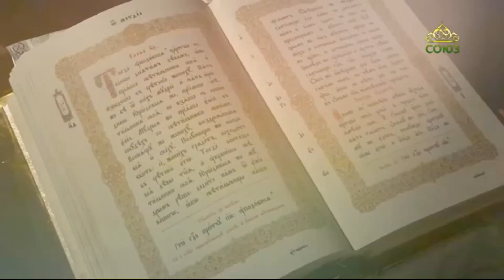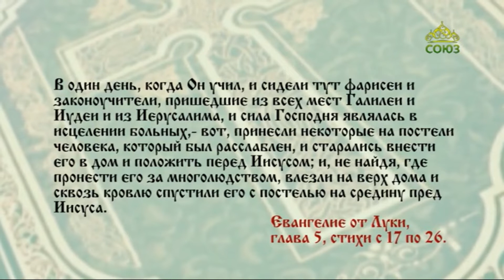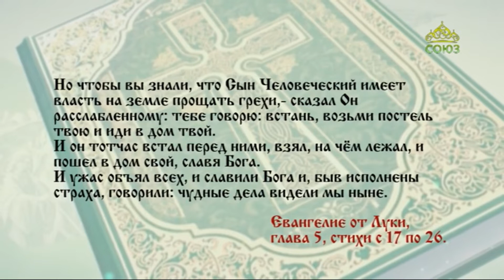Читаем Евангелие 17 октября 2020. Евангелие от Луки. Глава 5, ст. 17-26.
Но чтобы вы знали, что Сын Человеческий имеет власть на земле прощать грехи,- сказал Он расслабленному: тебе говорю: встань, возьми постель твою и иди в дом твой

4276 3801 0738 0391 (карта сбербанка)